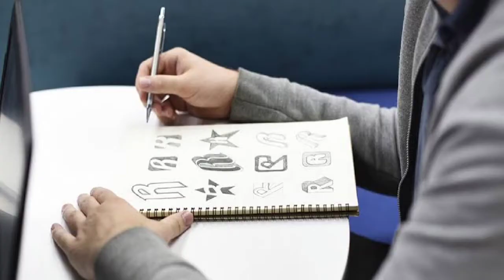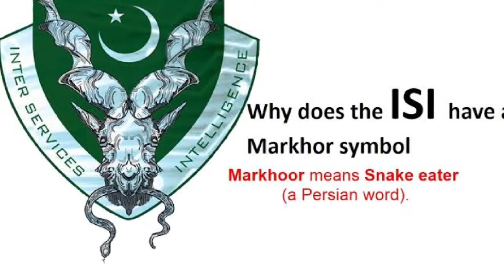Markhor a Symbol of Fear for India l Facts about Markhor l Shocking Facts TV - Urdu / Hindi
Markhor a Symbol of Fear for India l Facts about Markhor l Fhocking Facts TV - Urdu / Hindi